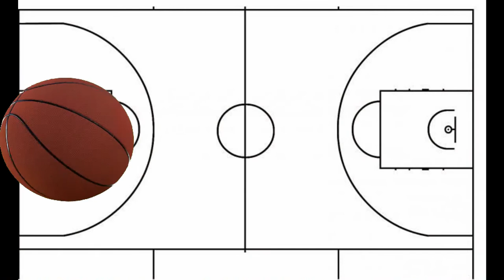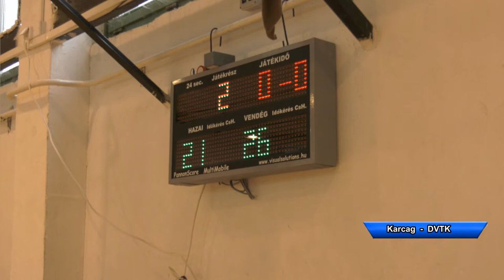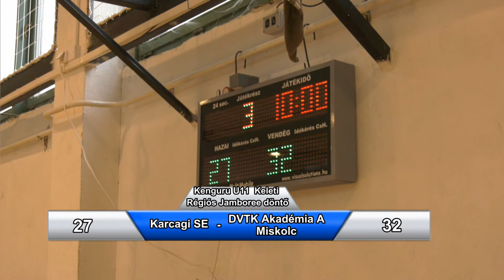Karcagi Oroszlánkák - DVTK A Akadémia Miskolc Országos Kenguru U11 Keleti Régió döntő 2022.04.23.